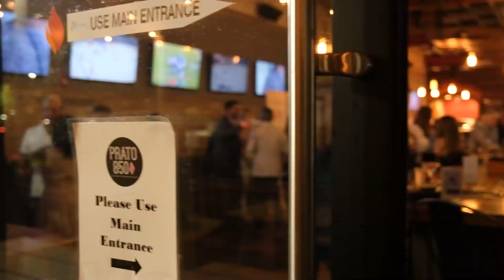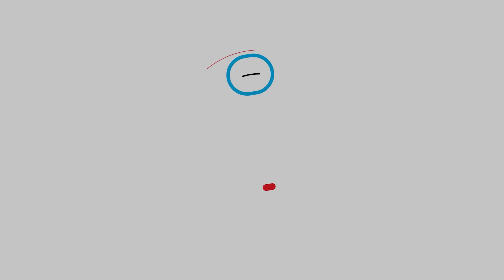1st Breast Cancer Fundraiser